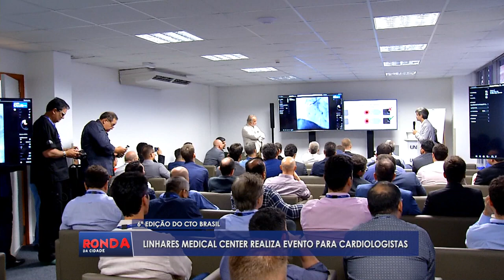6° CTO CLUB BRASIL reportagem com a TV SIM - Uniscan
Reportagem com a TV Sim 🎥

Uniscan, Primeiro Mundo em Diagnóstico por Imagem.

Dr. Ricardo Volpato - CRM 8094/ES
📍 Av. Nogueira da Gama, 1535 - Centro, Linhares-ES